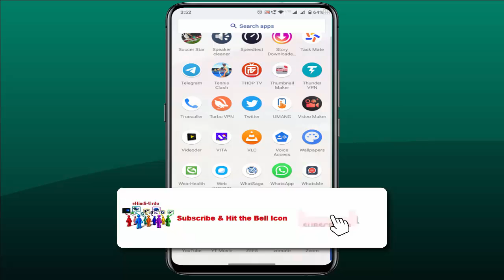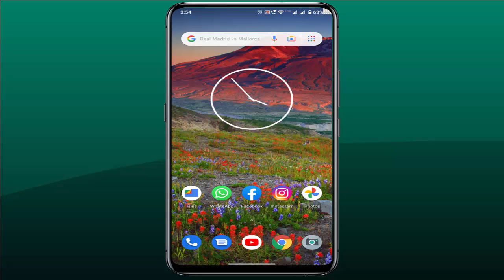How to Report Messages on WhatsApp in Android | WhatsApp Latest Update